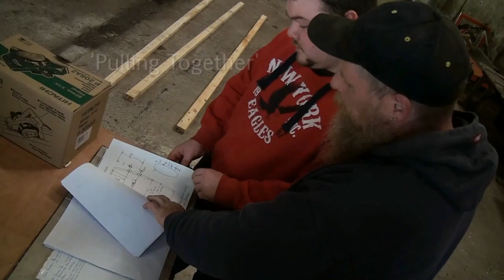'Pulling Together' (Clip 1)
Tar Isteach Cavan Town Men's Shed & SEFF ( South East Fermanagh Foundation) come together to build from scratch the COT, a 100 year old traditional craft indigenous to the waters of Loch Erne. The boat was constructed on the grounds of Crom Castle in County Fermanagh. This project was made possible by Cavan County Council & Crom Castle and funded by Peace III and the European Regional Development Fund & SEUPB.